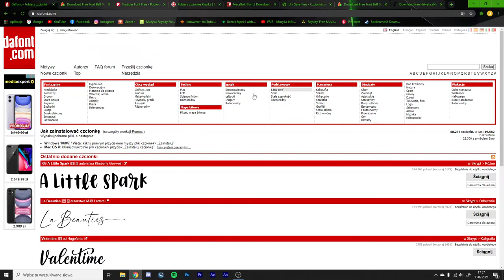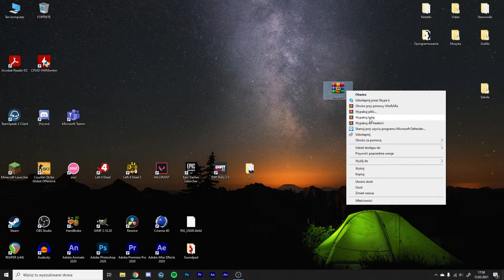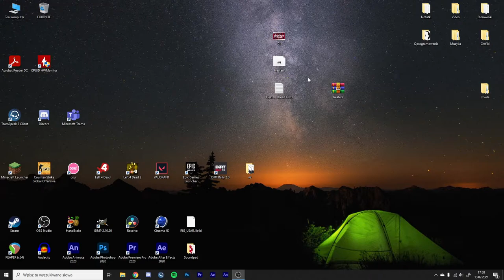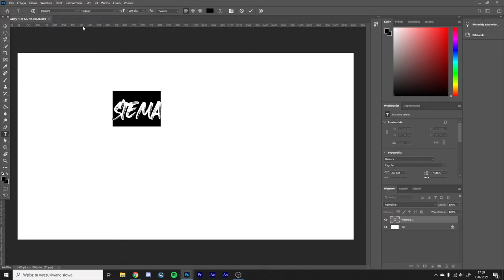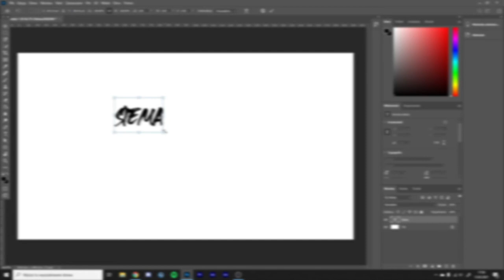JAK I SKĄD INSTALOWAĆ CZCIONKI DO PHOTOSHOP? | *ZA DARMO*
💣 Rozwiń opis 💣

✔️ Krótki opis filmu:
Siema, w tym filmie pokarzę ci skąd i w jaki sposób instalować czcionki do programu Photoshop. Miłego oglądania.

0:00 - Wstęp
0:14 - Pokazanie stronek
0:50 - Instalacja
2:08 - Pokazanie w Photoshop
3:21 - Zakończenie

🎥Programy i sprzęt:
🎤Mikrofon: Novox-nc 1
🖥 Streamuje: OBS Studio
💿Procesor: Ryzen 5 3600
🕹️Karta graficzna: Gigabyte GTX 1660 Super
💾Pamięć RAM: HyperX 16GB (2x8) 3200MHz